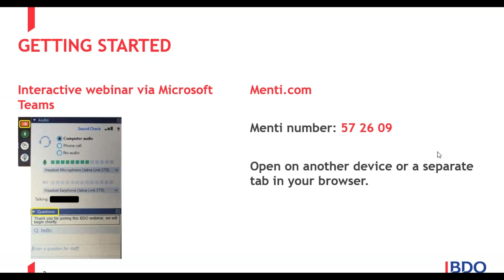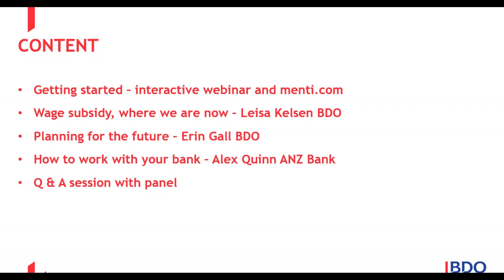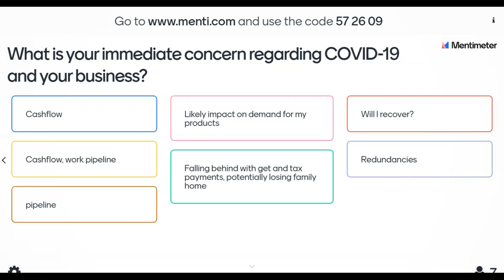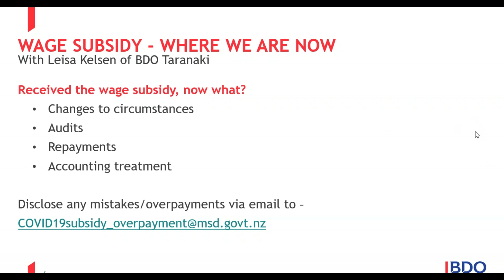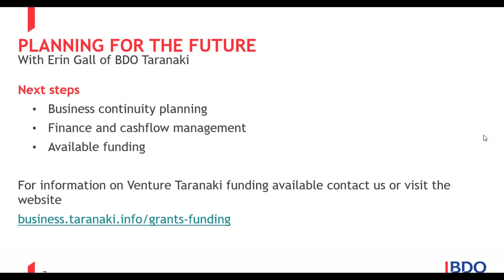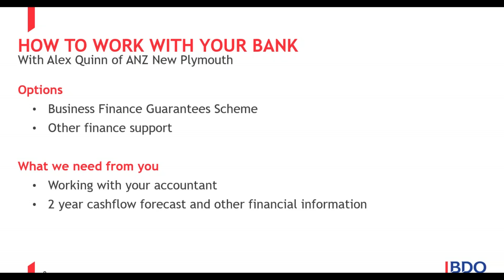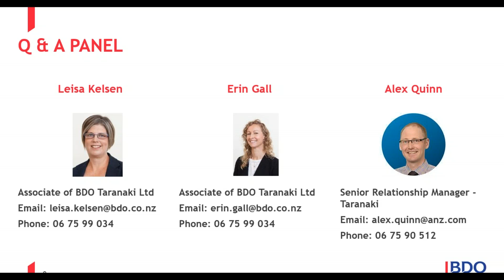Covid-19 Q&A Webinar for Businesses | BDO New Zealand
Alex Quinn Senior Relationship Manager of ANZ Taranaki will join our Associates Leisa Kelsen and Erin Gall in a Q & A webinar to answer questions specific to your individual circumstance covering; wage subsidies, planning for the future and working with your bank.

BDO is part of BDO International, the fifth largest accountancy network in the world. Each BDO Member Firm is an independent legal entity in its own country. With a local presence in 151 territories, wherever you are in the world, BDO is close to your business.